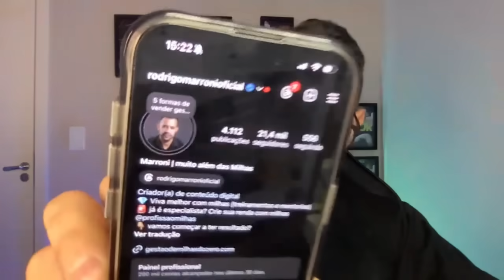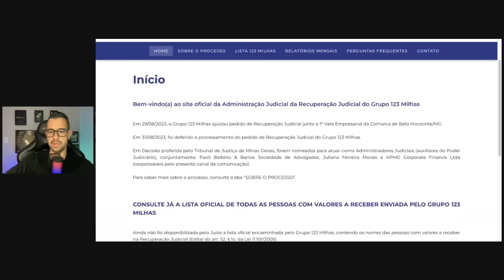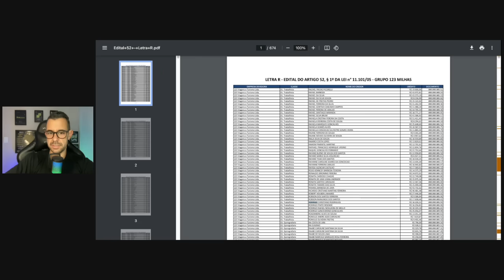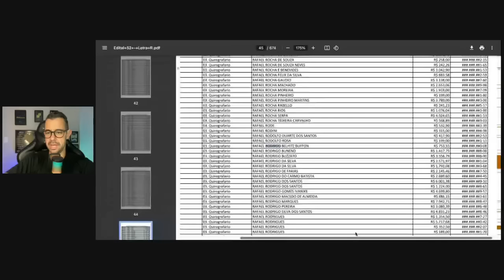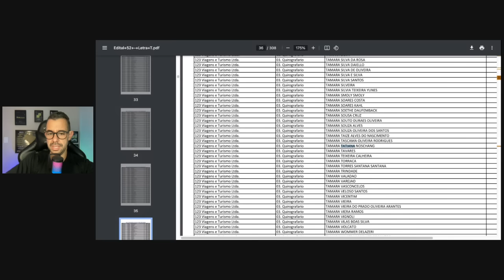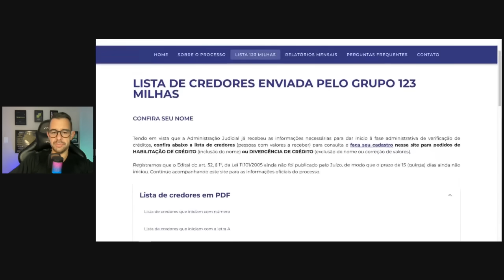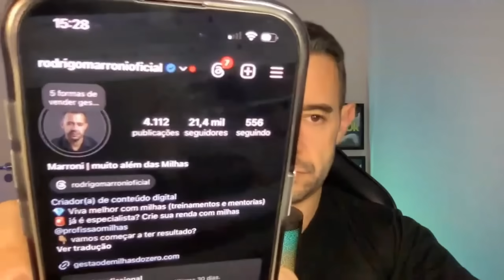LISTA DE CREDORES da 123 Milhas e Hotmilhas: Veja como receber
Saiu a LISTA DE CREDORES da 123 Milhas, Hotmilhas: Veja como receber